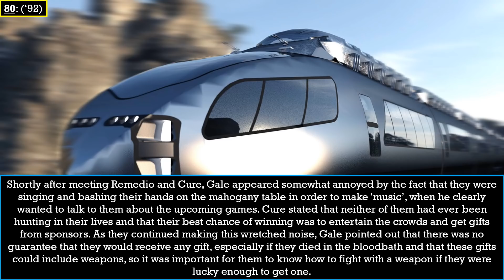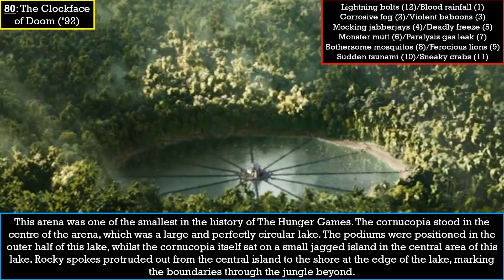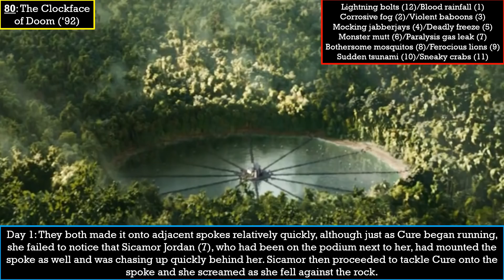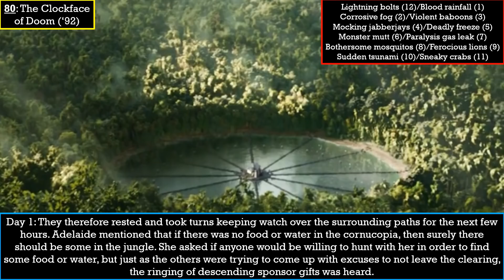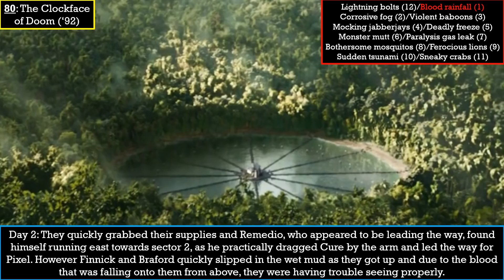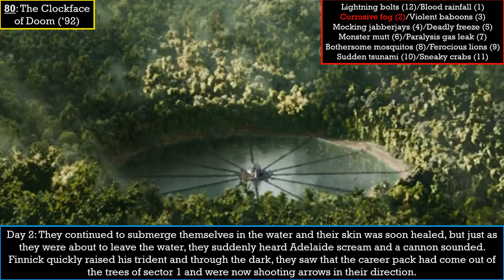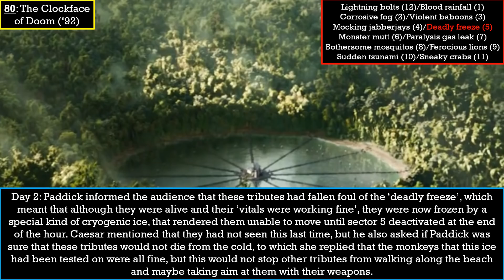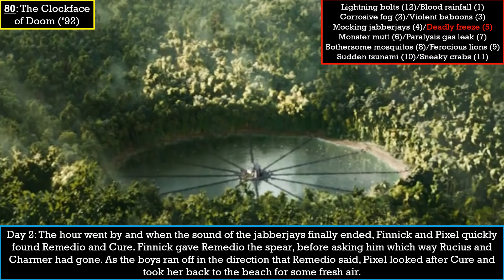Tales of The Hunger Games: The 80th games (The First Quinquennial Quell)